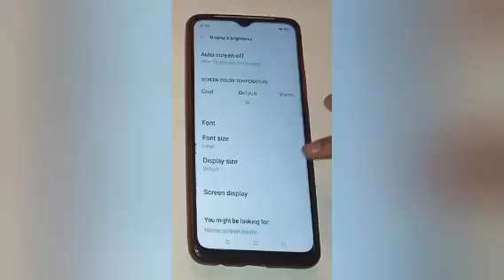Realme C21: How to increase font size in realme c21, increase fonts size setting Realme C21y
How to increase font size in realme c21, increase fonts size setting